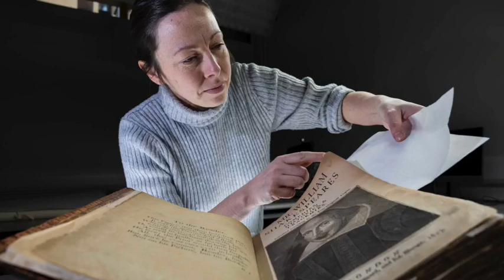2023 A Year in Pictures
Some of my favourite pictures working as a freelance photographer in Scotland.